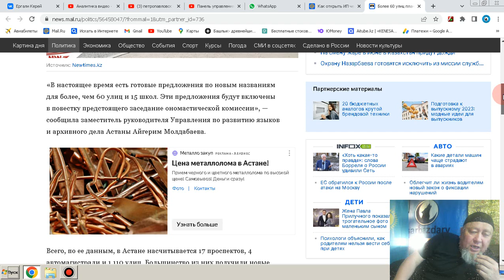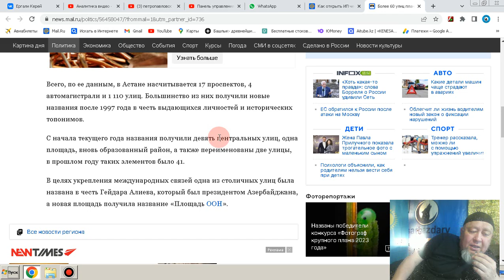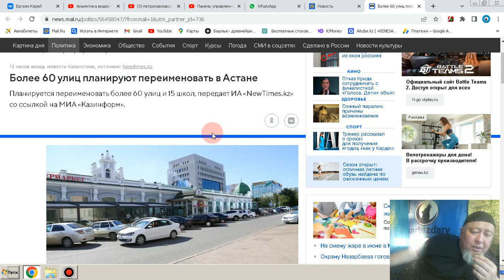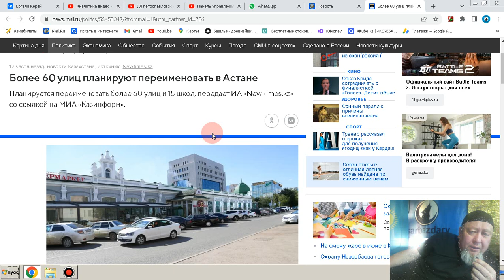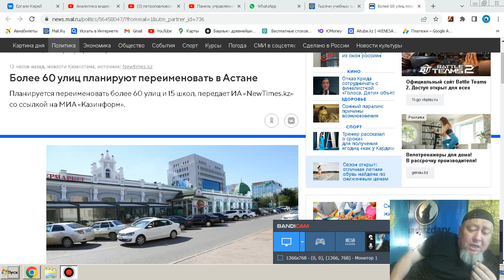Более 60 улиц планируют переименовать в Астане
АҒАЙЫНДАР КАНАЛҒА ЖАЗЫЛЫҢЫЗ ❤
қолдау көрсету; Kaspi-Gold 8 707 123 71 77 (Ишан)
Все средства идут на развитие канала. Рахмет!

 1. КИВИ КОШЕЛЁК 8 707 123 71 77
2. HALYK BANK 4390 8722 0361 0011
YERGALI KOPEEYEW
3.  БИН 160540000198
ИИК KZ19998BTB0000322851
СФ АО «Цеснабанк»
БИК; TSESKZKA

Мнения озвученные в данном видео также не преследуют целью дискриминировать, оскорбить или запугать кого бы то ни было. Автор видео и гости, в самом видео или в комментариях к нему, высказывают свою точку зрения, в соответствии с принципами свободы слова, выраженными в ст. 10. Европейской конвенции по правам человека и абсолютно ни к чему и никого не призываю